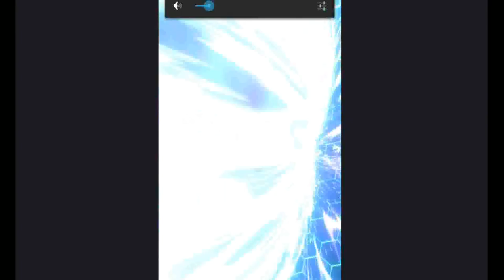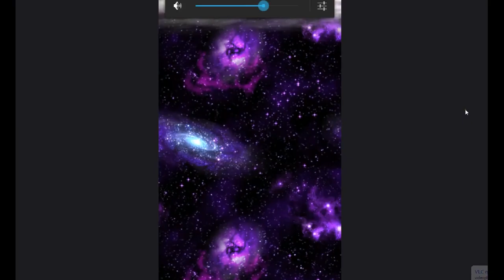[FFBE] Jake Summon! OMG! Happy Rainbow guys^^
The Game
Final Fantasy: Brave Exvius is a free-to-play role-playing game
Yu-Gi-Oh! Duel Links : TCG game
Chain Strike